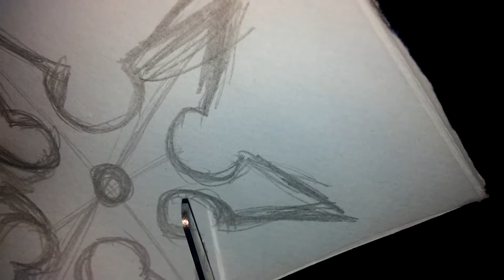HOW TO MAKE AN ALUMINUM ninja star shuriken